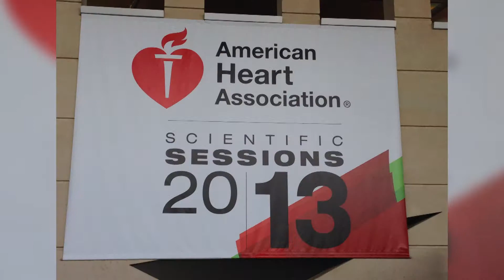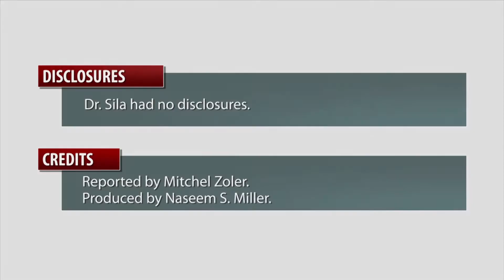AHA13 Commentary: Ischemic stroke patients didn't benefit from blood pressure control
The largest randomized, controlled study to test the impact of immediate blood-pressure reduction in hypertensive acute ischemic-stroke patients showed this strategy produced no cut in death and disability after 14 days, but was also safe and did not worsen patient's 14-day outcomes.